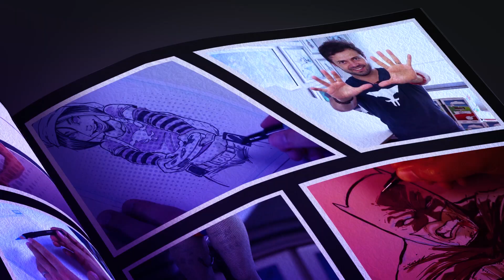Como Dibujar a Morrigan Darkstalkers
En este video te enseñaré a dibujar a Morrigan Aensland del video juego Darkstalkers de Capcom.

Recuerda descargar la aplicación CENTRAL FIXION ¡totalmente gratis! (Disponible en Ios y Android) Para poder leer el número 1, 2, 3, 4, 5 y ¡ahora también el 6! De mi comic Soulkeepers

Listado de materiales que utilizo en este video:

Utilizo estilógrafos PIGMA MICRON Y FABER CASTELL.
Para meter color te recomiendo usar los Marcadores Chartpak

Fers